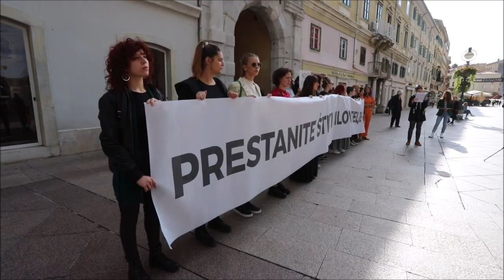Akcija "Prestanite štititi silovatelje" na riječkom Korzu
Akcija "Prestanite stititi silovatelje" održana je na riječkom Korzu ispred gradskog sata.